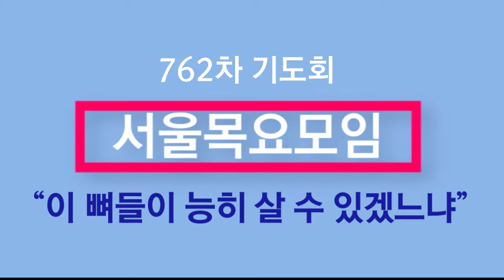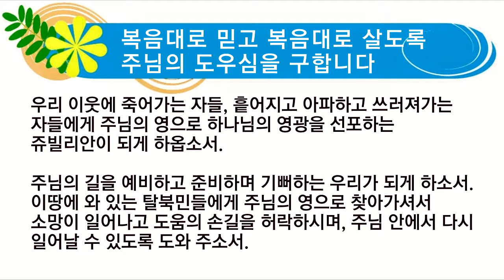[설교하이라이트] 이재명 목사 (사랑의교회 사랑광주리)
2019년 9월12일 쥬빌리서울목요모임
매주 목요일 7시20분 사랑의교회 은혜채플

복음을 이미 받고 구원받은 우리가
그 복음에 대한 확신을 가지고 있는가?

하나님이 찌르실때 가슴으로 받아서
영혼을 불태우는 교회는 계속되어 왔고
시대는 바뀌어 왔다